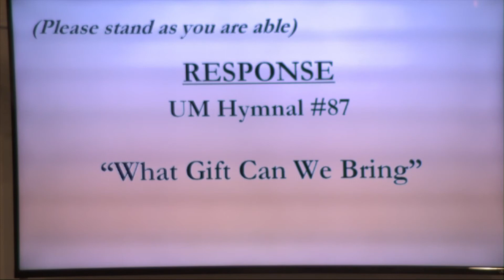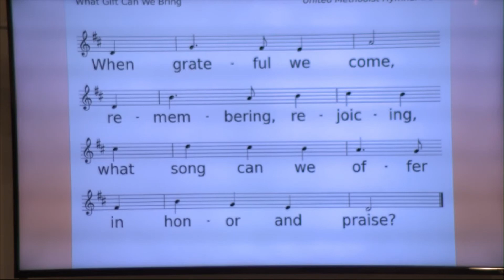01 05 20 Sermon, James Dollins preaching Giving Our Best